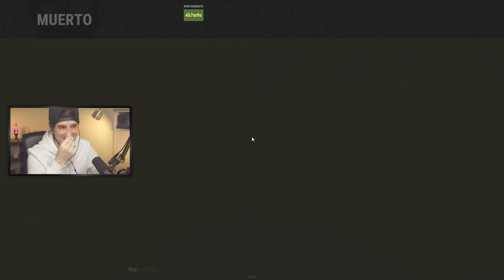ACCIDENTES EN GLOBO DE EGOLAND 2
Espero que os haya divertido mucho este video ^^